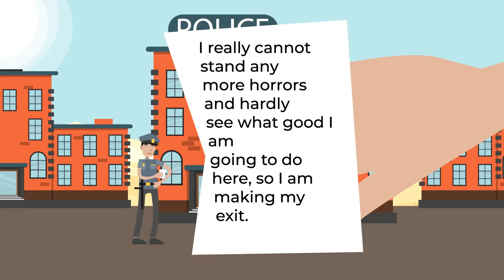What Killed People Who Opened King Tut’s Tomb?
Is there really a curse that is lethal to people who opened the king tut's tomb? Today we're exploring what happened to the people who found and examined the ancient egyptian tombs and if there is really any truth to the whole curse theory or can the science in 2019 explain exactly what happened!  Let's explore what is behind this mystery in today's animated educational video